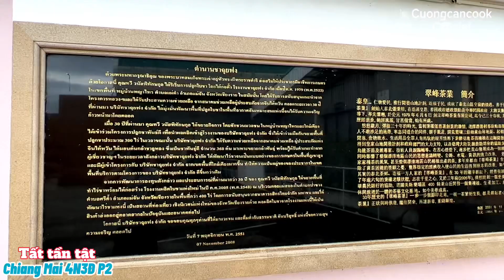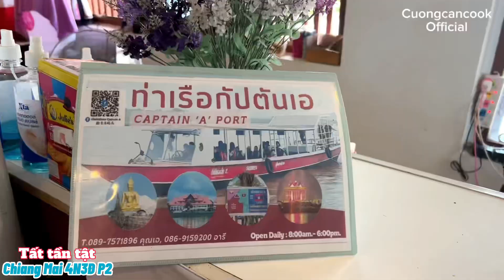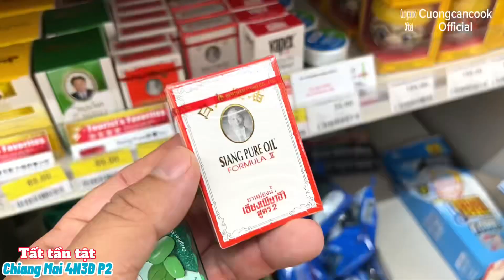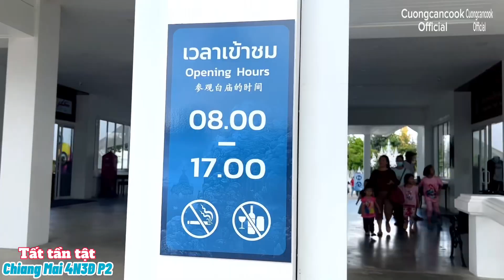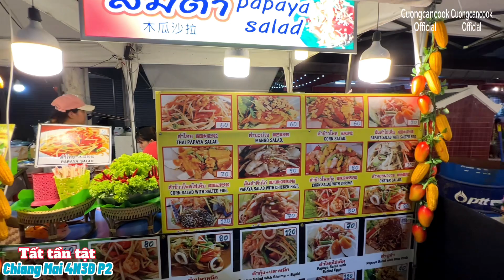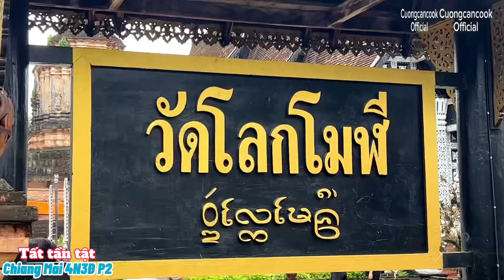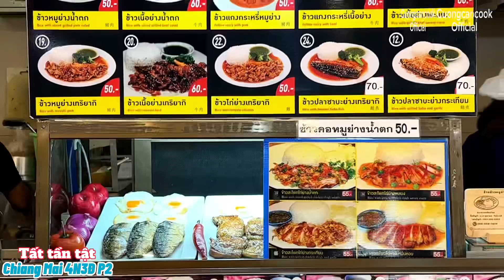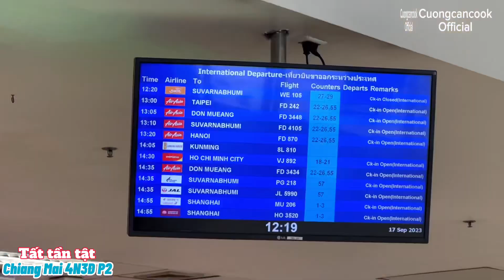293. Review chi tiết nhất tour Chiang Mai 4N3Đ, tam giác vàng, đồi chè Choui Fong, chợ đêm, chùa cổ